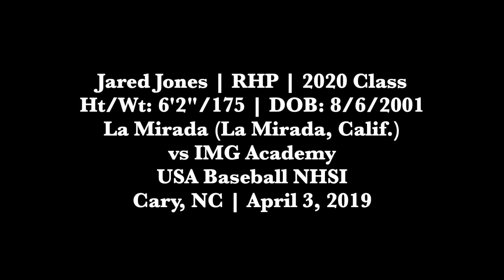Jared Jones (4-3-2019) vs IMG Academy at the USA Baseball NHSI (Cary, NC).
Jared Jones (RHP, La Mirada (La Mirada, CA)) vs IMG Academy at the USA Baseball National High School Invitational (Cary, NC).